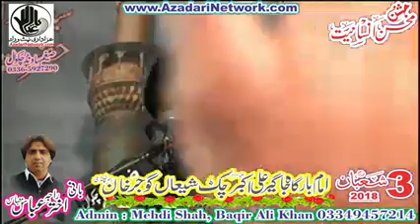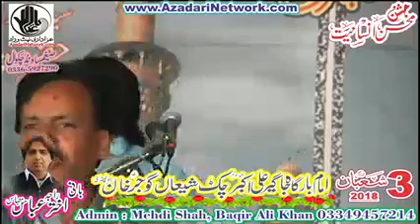Zakir Agha Hammad || Jashan 3 Shaban 2018 Chak Shia